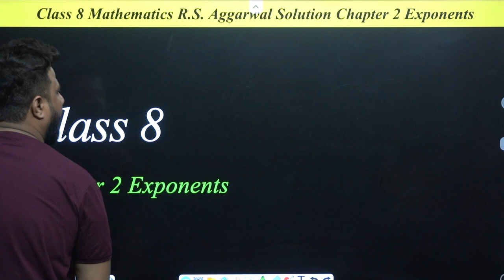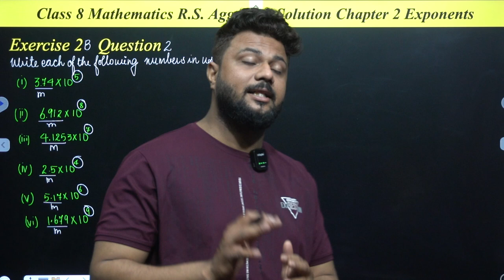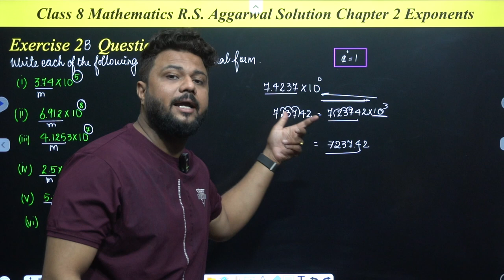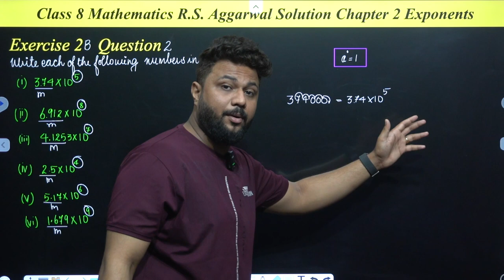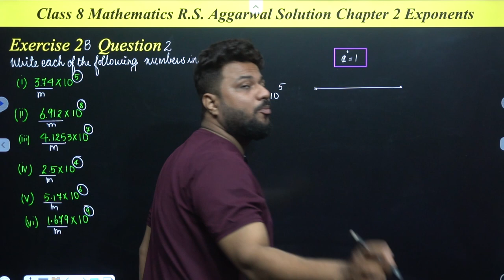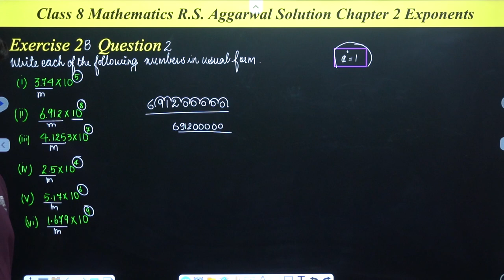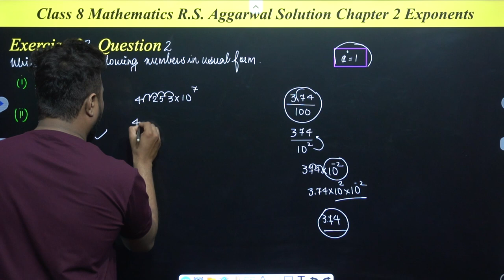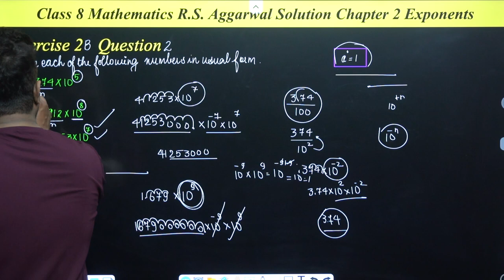class 8 R S Aggarwal solution chapter 2 exponents | exercise 2 B Question 2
In this video we’ll walk you through:
all basic concept of exponents and power

Hello students,
I live in Bhopal MP. Welcome to  "Puneet sir ki pathshala",I created this channel on 21 April 2020,my motive behind creating this channel is to give quality education at no coast.I want each and every individual whoever is really interested to do study be able to understand it in the easiest possible way.Please go and visit my other channel on vloging and activity channel.